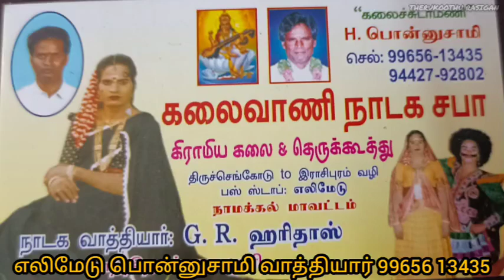இளம் கலைஞனின் அசத்தலான ஆட்டம்...